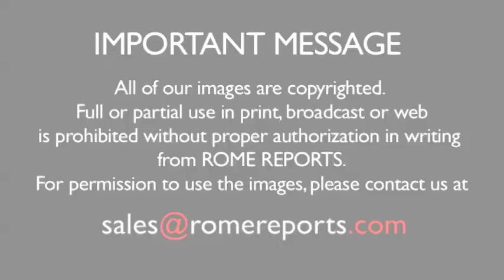Vatican's Secretary of State, Pietro Parolin, is now a Cardinal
Pope Francis celebrated his first consistory by creating 19 cardinals. Wearing the red attire that distinguishes cardinals, they knelt before Pope Francis as he blessed them and gave them their traditional red beretta. .